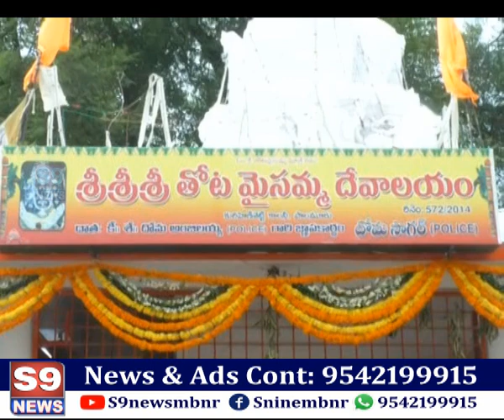S9NEWSజిల్లా కేంద్రంలోని కురిహినిశెట్టి కాలనీ తోట మైసమ్మ దేవాలయంలో ప్రత్యేక పూజలు నిర్వహించిన మంత్రి